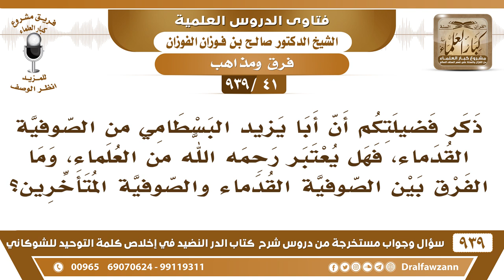[41 -939] ما الفرق بين الصوفية القدماء والصوفية المتأخرين؟ - الشيخ صالح الفوزان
-[41 -939] السؤال: ذكر فضيلتكم أن أبا يزيد البِسطامِي من الصوفية القدماء، فهل يعتبر رحمه الله من العلماء، وما الفرق بين الصوفية القدماء والصوفية المتأخرين؟
الجواب: الصوفية القدماء يغلب عليهم العبادة والزهد ولم تحصل عندهم شطحات مثل شطحات المتأخرين من الصوفية، هم عباد وزهاد، ولم يحصل عندهم شطحات الصوفية المتأخرين هذا الفرق بينهم.
للاشتراك في قناة الشيخ صالح الفوزان

للاستفسار والإقتراحات والدعم
رئيس الفريق
لمشروع كبار العلماء